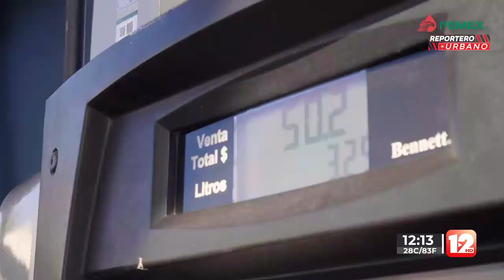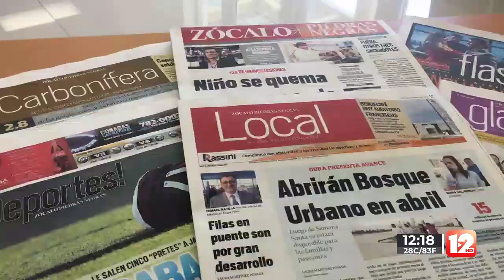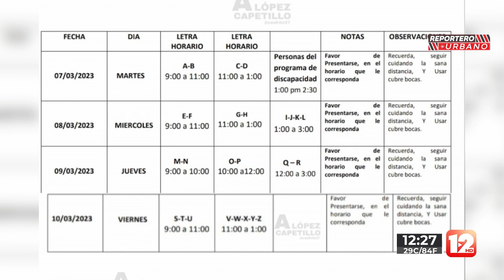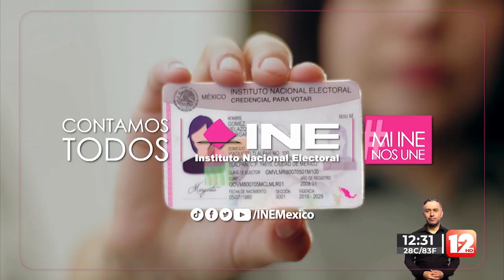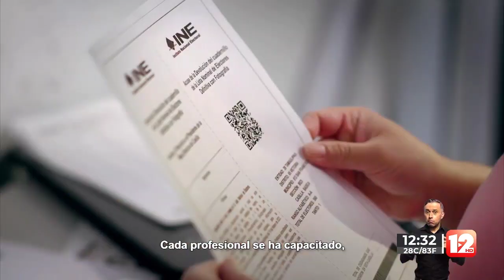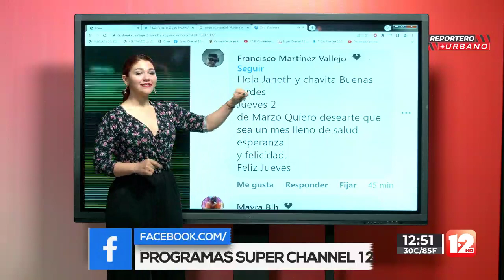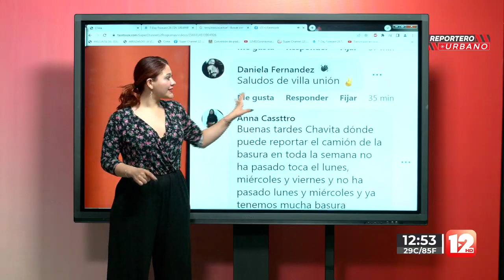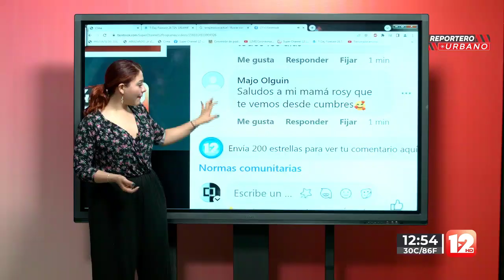REPORTERO URBANO │2 DE MARZO DEL 2023